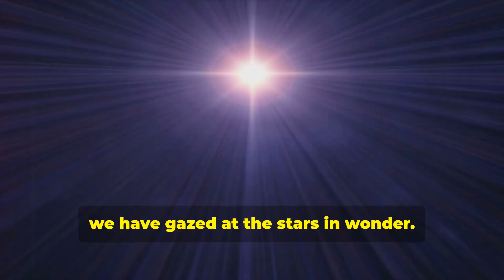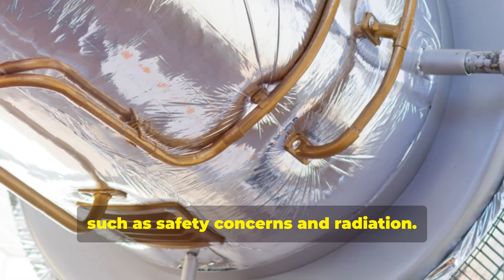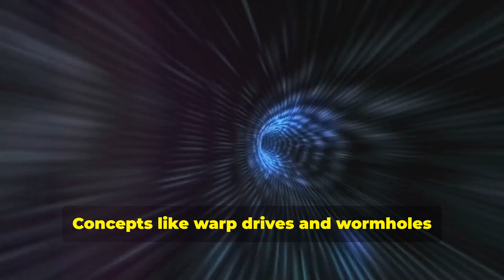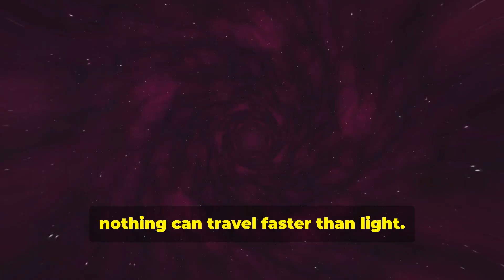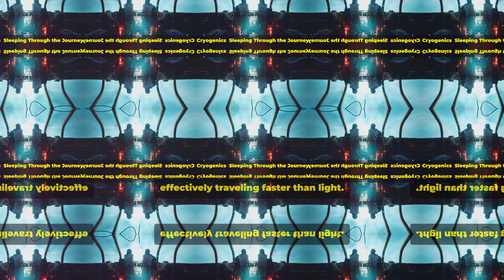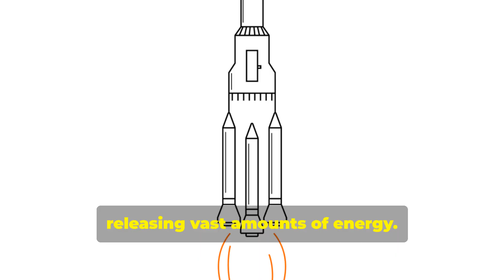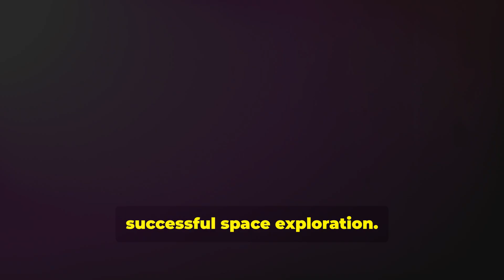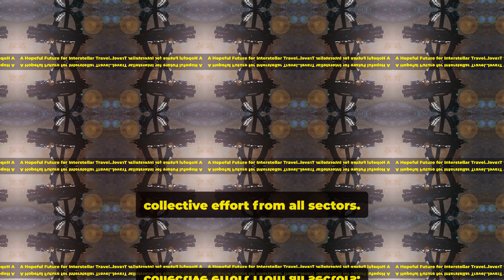Will We Achieve Interstellar Travel? Is It Actually Possible?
Discover the mysteries of the cosmos and dive into the fascinating world of science with Astral Archives. From black holes and distant galaxies to the latest discoveries in astrophysics, we’re here to explore the wonders of space and answer your most curious questions.

🌌 What You’ll Find on Astral Archives

Deep dives into cosmic phenomena
Explorations of the latest space missions and discoveries
Stunning visuals of our universe
Explanations of mind-bending scientific theories
Fascinating space history and facts
Whether you're a seasoned space enthusiast or just beginning your journey, we’re here to make complex topics easy to understand and visually inspiring.

🚀 Stay Curious, Astral Traveler!

Discover a universe of space-themed goodies at The Space Store! Whether you're a seasoned stargazer or just love everything cosmic, you'll find something to spark your imagination. From astronaut apparel and space memorabilia to out-of-this-world gadgets, there’s something for every space enthusiast.

🌌 Why Shop at The Space Store?

Unique and high-quality space-themed products
Perfect gifts for science lovers and aspiring astronauts
Support a community that shares your passion for the cosmos

Thank you for being part of our cosmic journey! 🌟

✨ Create your own videos and start your creator journey today! ✨

With InVideoAI you can create stunning and unique videos for YouTube, TikTok and anything else in just minuets not hours! Sign up through our exclusive link, and get an extra 50 minutes of AI video generation for FREE! Whether you're creating content, working on a project, or just exploring AI tools, these extra minutes give you more flexibility to bring your ideas to life.

Journey Through the Stars: Navigating the Mysteries of Space

Discover how ancient civilizations used the night sky for navigation and storytelling, viewing stars as gods and mysteries. Explore how these celestial wonders have inspired myths, scientific inquiry, and technological advancements, from telescopes to spacecraft. Learn about the immense challenge of reaching distant stars like Proxima Centauri and the innovative solutions scientists are exploring for interstellar travel.

We dive into alternative propulsion systems, the feasibility of long-duration missions, and the fascinating concepts of faster-than-light travel. Understand the physical and psychological stresses of space travel and the potential of cryogenics to revolutionize long-term space missions.

Join us as we discuss the importance of advanced propulsion systems, international collaboration, and the role of private companies in the quest for interstellar travel. Expand your horizons and get inspired about the future of space exploration!

OUTLINE:

00:00:00 The Fascination with the Stars
00:00:26 The Vast Distances of Interstellar Travel
00:01:01 The Challenges of Fuel in Space Travel
00:02:08 The Burden of Time in Space Journeys
00:03:13 Human Endurance in Space
00:04:26 A Dream?
00:05:05 Sleeping Through the Journey
00:06:18 Advanced Propulsion Systems
00:07:23 Overcoming Technological Barriers
00:08:36 The Role of Collaboration in Space Exploration
00:09:45 A Hopeful Future for Interstellar Travel